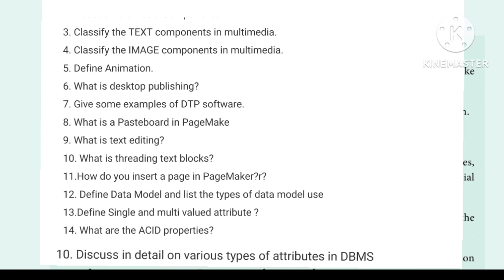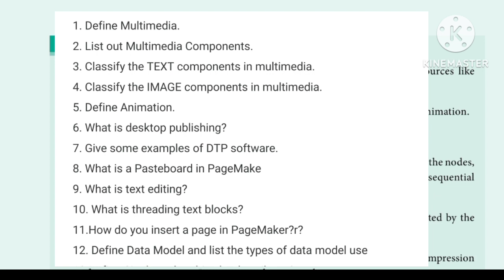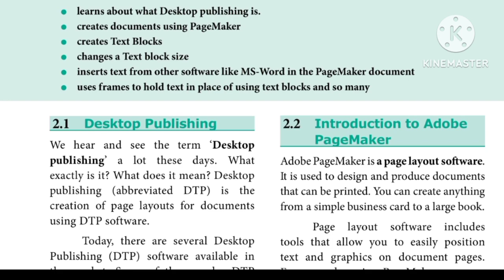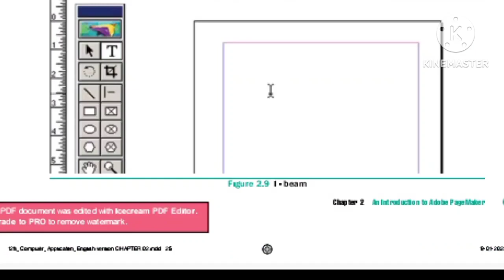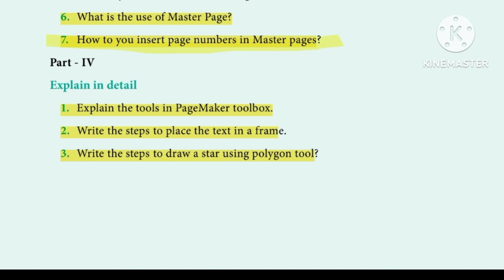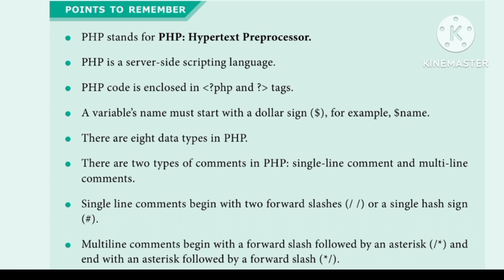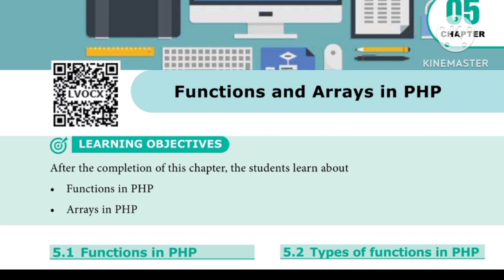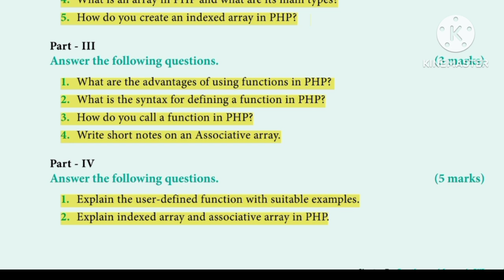12th CA First Mid Term Exam 2023 Important Questions